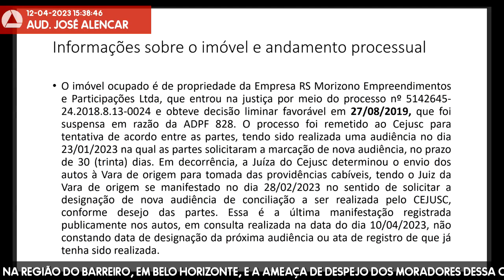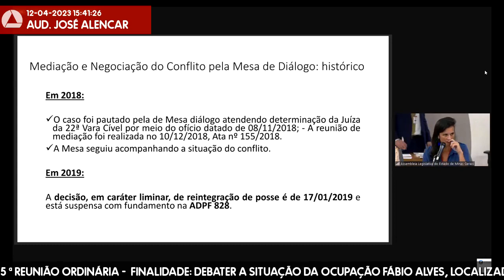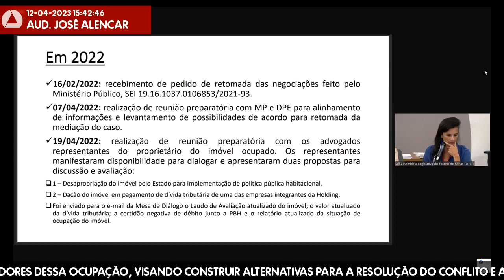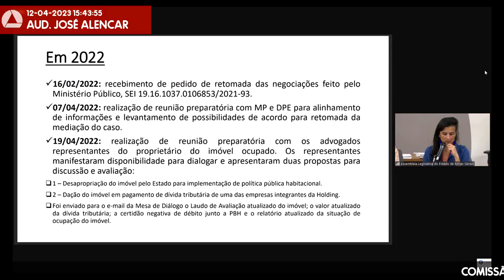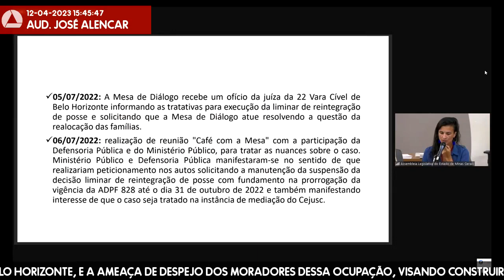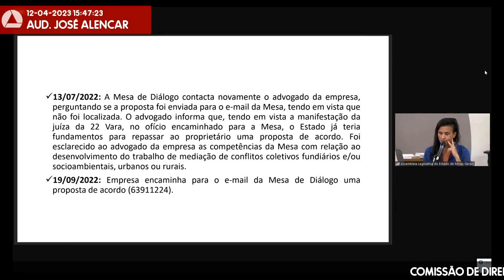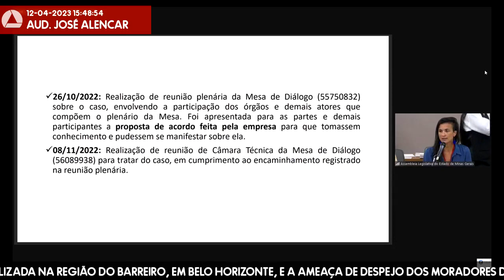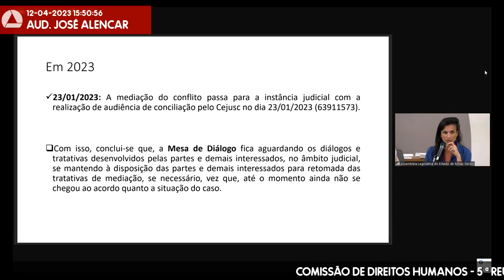12/04/2023 14:00 - Comissão de Direitos Humanos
Finalidade da audiência: Debater a situação da Ocupação Fábio Alves, localizada na região do Barreiro, em Belo Horizonte, e a ameaça de despejo dos moradores dessa ocupação, visando construir alternativas para a resolução do conflito e a garantia do direito à moradia da comunidade.